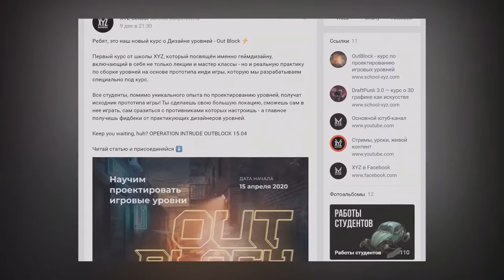Как работает Макгаффин. Сценарные приёмы в кино и играх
Сюжет игр и фильмов часто вращается вокруг некоего важного предмета, который все хотят заполучить. Такой сценарный приём называется «Макгаффин».

Разобрались, как устроен этот приём, и почему с Макгаффином всё не так просто, как кажется. А помогли нам сценарист Николай Куликов и киновед Всеволод Коршунов.

Текст: Игорь Максимов, Алексей Луцай
Голос: Игорь Максимов, Александр Рыбаков, Юрий Кулагин, Алексей Луцай
Монтаж: Игорь Максимов